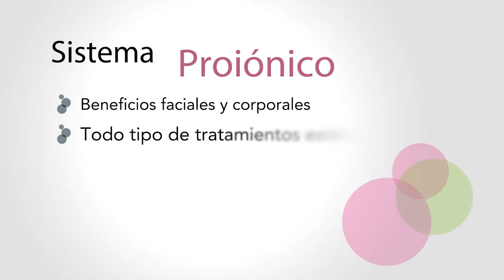INDIBA® Deep Beauty Abdomen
INDIBA Modelado de abdomen: Actúa en la grasa visceral, grasa Beneficios: Drenaje abdominal, reducción de grasa acumulada, mejora de elasticidad cutánea, reafirmación.
Duración: 30 min sesión indiba.